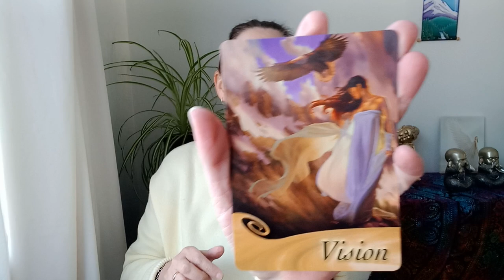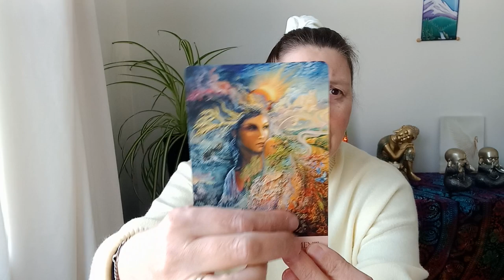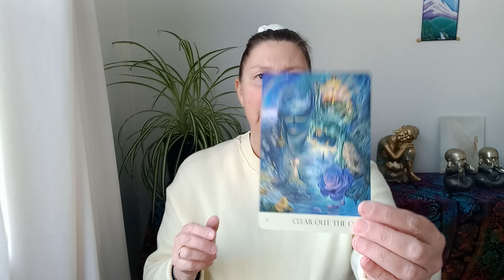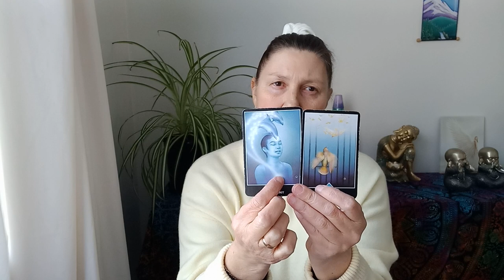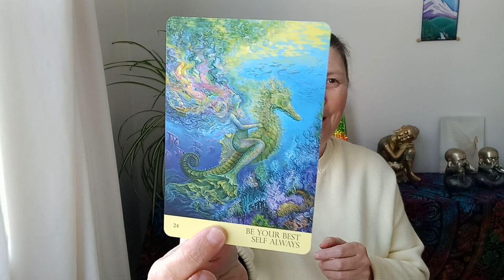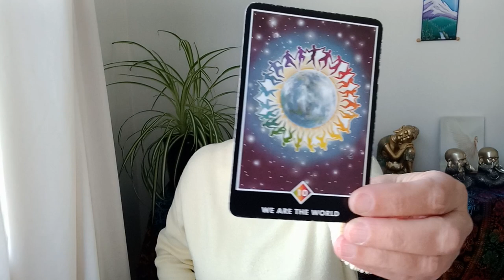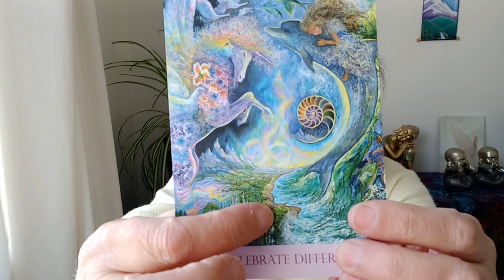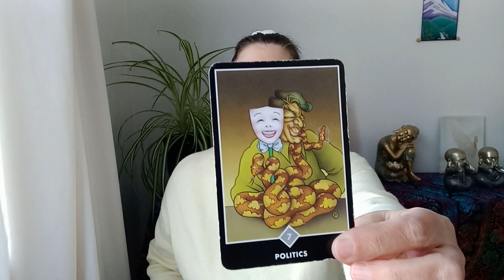TAURUS 💗 Look For The Synchronicities 💜💛💙 Next Two Weeks!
Hi, Taurus.

Juanita.